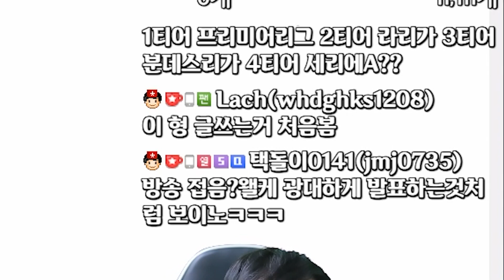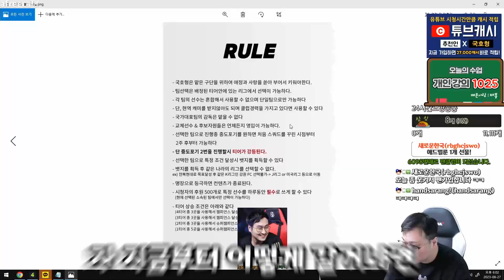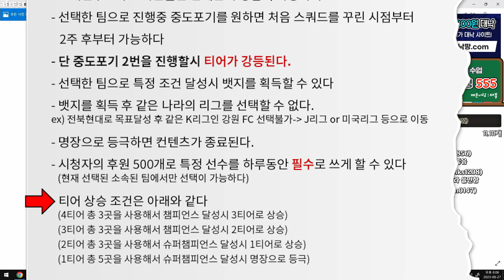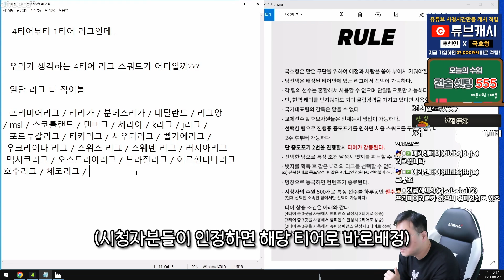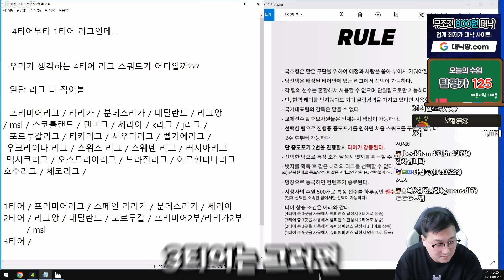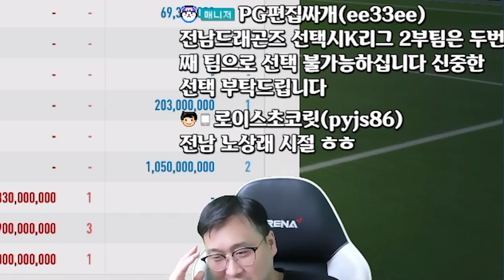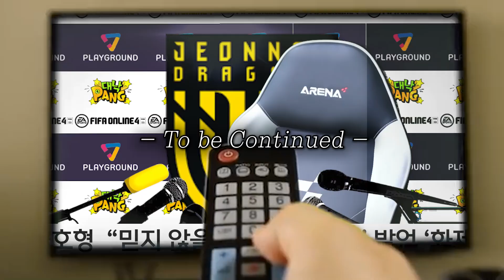여기가 조선의 도르트문트 입니까??? 나는명장이다 1화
ㆍ많은 응원 부탁드립니다